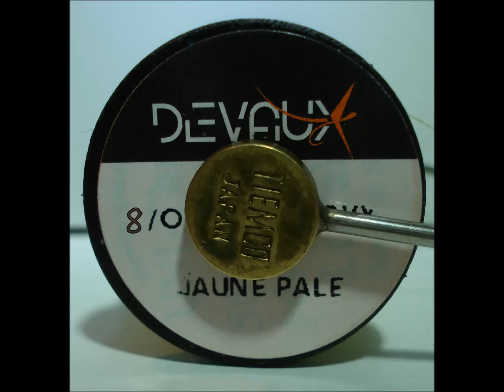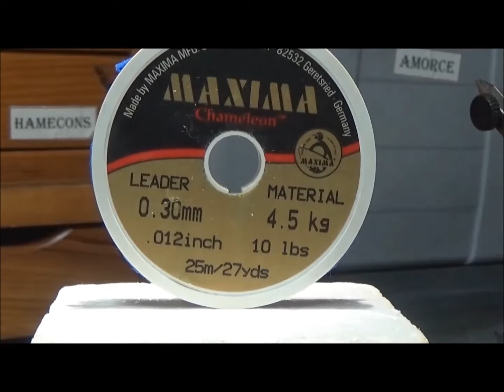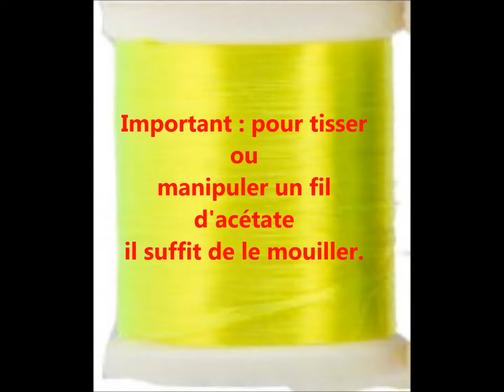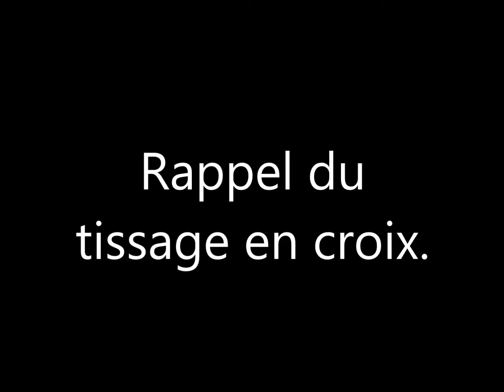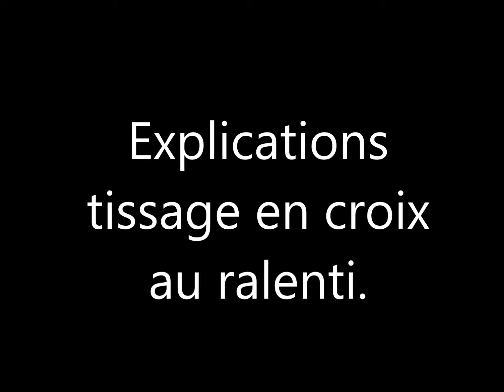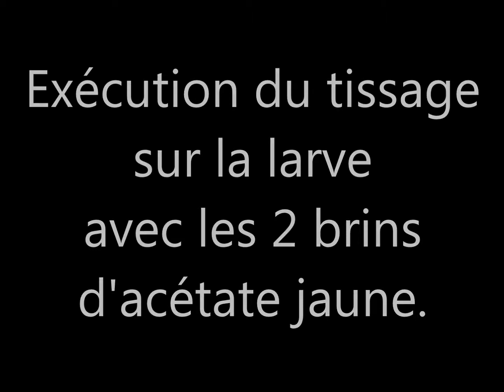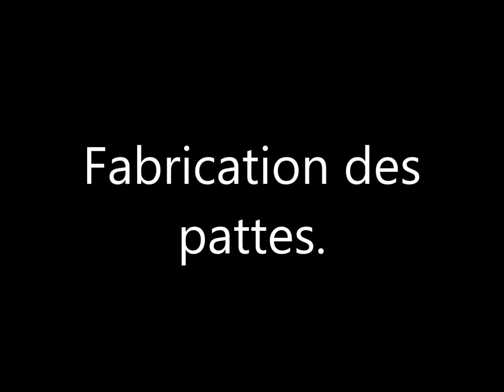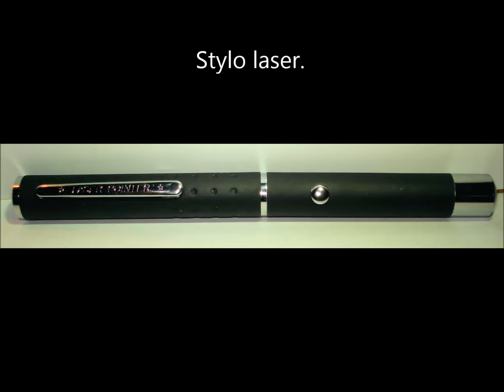LARVE PLATE CAMPODEIFORME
Un montage de larve plate réalisé par 2 monteurs Henri Testanier et
Philippe Giraud : Absolument inédit.
catégorie : nymphe .